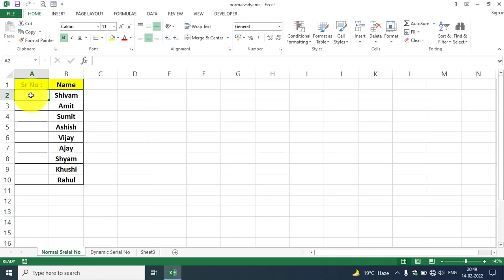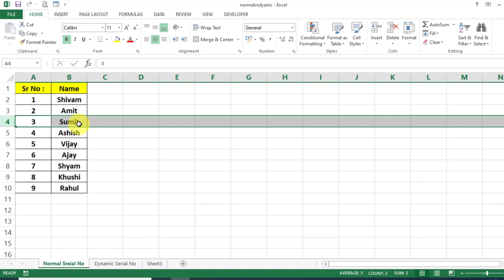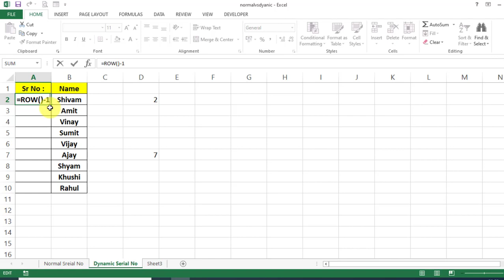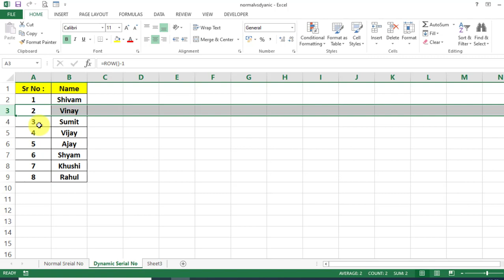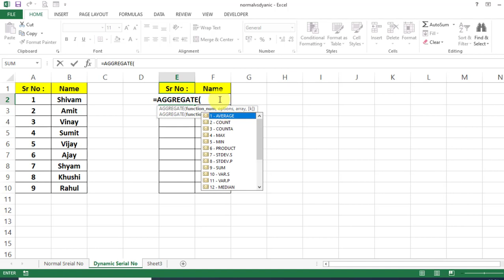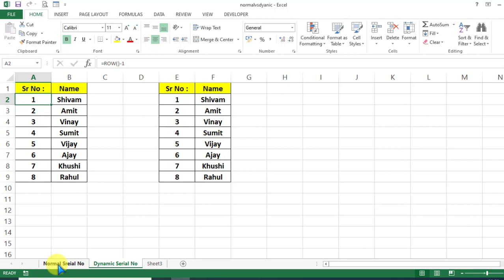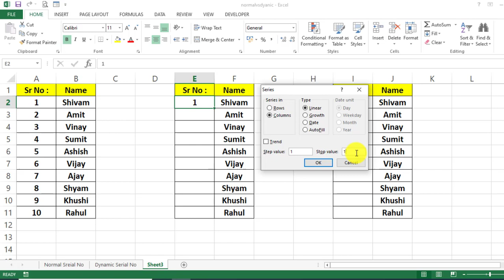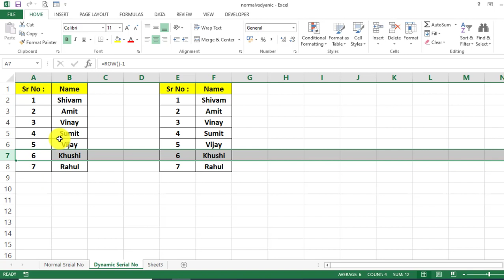excel me serial number | set karne ka 7 tarika | aap ko pata hona chaiye @shivam computer institute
Dosto Aaj ke is video me ham bat karne wale hai ki aap kis trah se serial number laga skte hai lekin bahut logo ko nhi pata hota hai ki formula ke madyam se vhi isko laga skte hai to video me complet jarur dekhe agar aap ko koii vhi problam lage to hame niche jarur commnet kar skte hai

Study By - Shivam Sir Shivam Maurya Sir Shivam Computer Institute